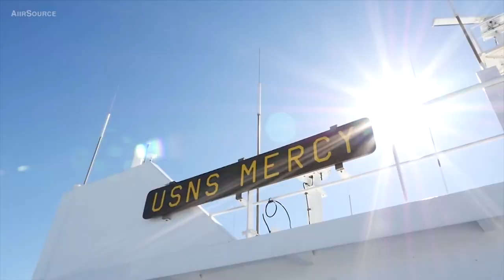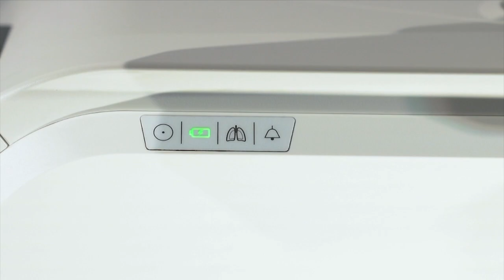Rayyithunge Aiyy dhohvaafa, Sarukaarun dhovelee Dhaulaiy !!